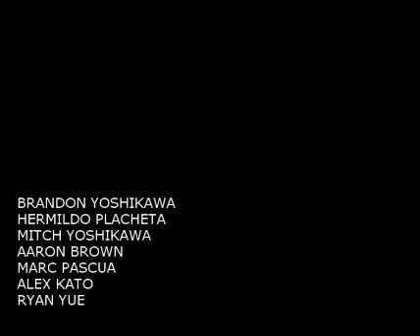Lines Of Doom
Lines filmed the weekend of october 12th, 2007